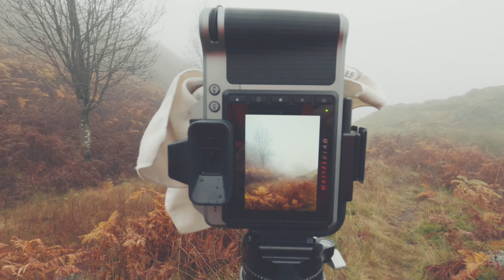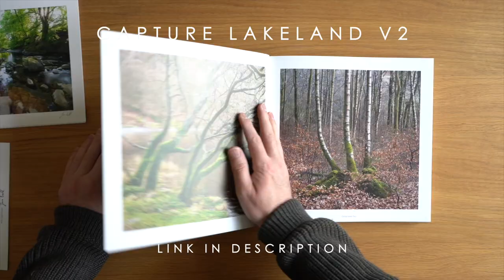Misty Autumn Landscape Photography in the Lake District [Episode 1 of 10 Autumn vlogs]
Join me on my Autumn 2020 Lake District Landscape Photography shoots from various Locations across the English Lake District. There is, in my opinion, no finer time to photograph the Lake District than in Autumn.

My intention this Autumn is to capture a new series of images for my upcoming 3rd self-published coffee table book Capture Lakeland Volume 3. Volumes 1 and 2 can be seen and purchased on the link below, my books ship worldwide and at the time of publication come with a free A4 print from my mini print range.

Each week for the next 10 weeks join me for an honest look into the making of my Lake District Landscape Photographs from Autumn 2020.